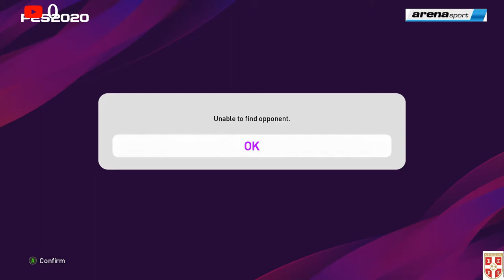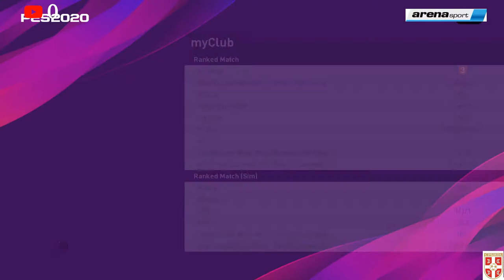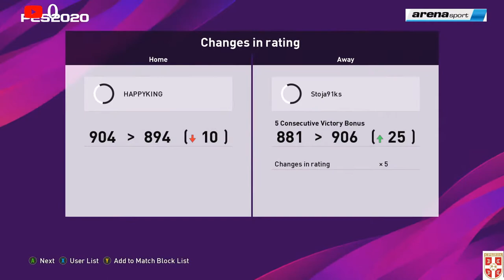PES2020_EXPERT_ Lets go to 900 rait! SERBIA